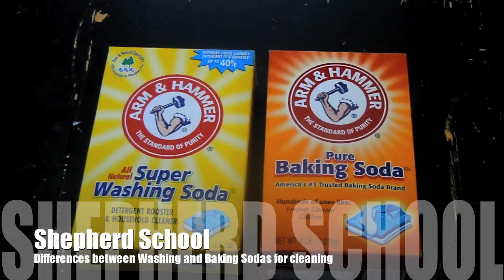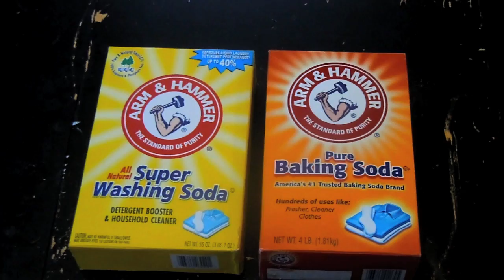Washing Soda vs. Baking Soda | What is the Difference? | Sodium Carbonate & Sodium Bicarbonate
I am not a chemist, but I am a hazmat technician, so work made me take some chemistry courses.

I have decided that I want to try my hand at making soap, its easy DIY chemistry, and its about the only chemistry left for the layman to "relearn" from our forefathers.  That being said, I keep finding recipes using washing soda, with a stern warning about not mixing it up with baking soda.  Since I believe that most warning labels are posted in response to an act, I figure that people may get confused.  So here is the difference:

Washing soda is sodium carbonate - two sodium atoms, a carbon atom, and three hydrogen atoms.

Baking soda is sodium bicarbonate - the same ingredients, but with a hydrogen atom replacing one of the sodium.

eBook (Kindle Unlimited)
This playlist contains videos that are linked to and mentioned in the book The Basics of Homemade Cleaning Supplies: How to Make Lye Soap, Dish-washing Liquid, Dish-washing Powder, and a Whole Lot More. Book 6 of the Homestead Basics Series